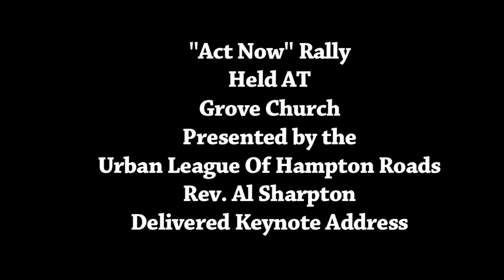Rev. Al Sharpton Keynote Speaker Grove Church Portsmouth Virginia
Rev. Al Sharpton keynote speaker for "Act Rally" presented by The Urban League Of Hampton Roads. Held At Grove Church. Senior Pastor Dr. Melvin O. Marriner.